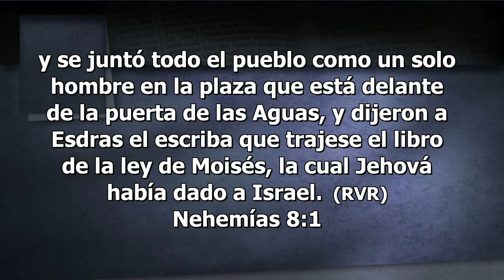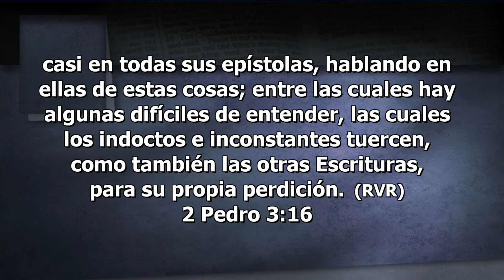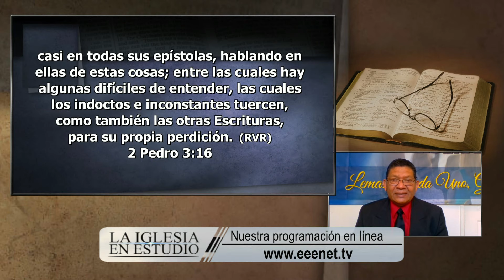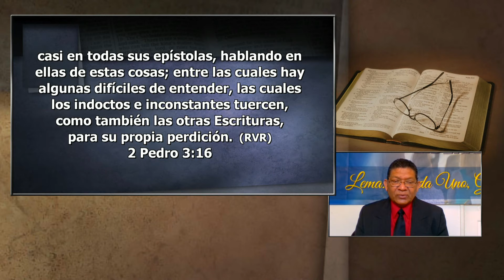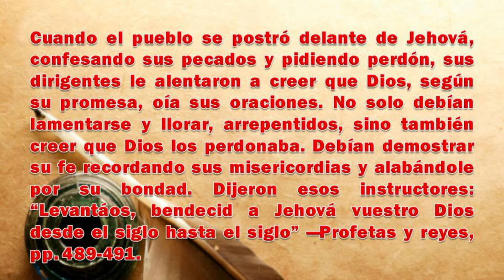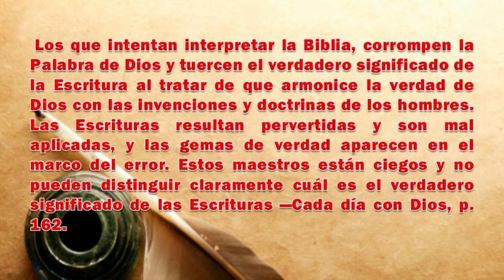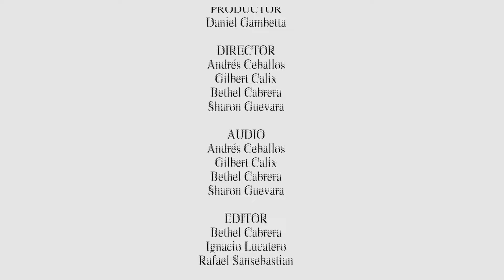JUEVES, MAYO 07 - Por Qué Es Importante La Interpretación - La Iglesia en Estudio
Comentarios Elena G.W
Los casamientos mixtos del pueblo con otras naciones habían contribuído a la corrupción del idioma hebreo, y los que hablaban necesitaban poner mucho cuidado para explicar la ley en el lenguaje del pueblo, a fin de que todos la comprendiesen. Algunos de los sacerdotes y levitas cooperaban con Esdras para explicar los principios de la ley. “Leían en el libro de la ley de Dios claramente, y ponían el sentido, de modo que entendiesen la lectura”…

Día tras día, al escuchar las palabras de la ley, el pueblo se había convencido de sus transgresiones y de los pecados que había cometido la nación en generaciones anteriores. Vieron que, por el hecho de que se habían apartado de Dios, él les había retirado su cuidado protector y los hijos de Abraham habían sido dispersados en tierras extrañas; y resolvieron procurar su misericordia y comprometerse a andar en sus mandamientos. Antes de tomar parte en este servicio solemne, celebrado el segundo día después de terminada la fiesta de las cabañas, se separaron de los paganos que había entre ellos.

Cuando el pueblo se postró delante de Jehová, confesando sus pecados y pidiendo perdón, sus dirigentes le alentaron a creer que Dios, según su promesa, oía sus oraciones. No solo debían lamentarse y llorar, arrepentidos, sino también creer que Dios los perdonaba. Debían demostrar su fe recordando sus misericordias y alabándole por su bondad. Dijeron esos instructores: “Levantáos, bendecid a Jehová vuestro Dios desde el siglo hasta el siglo” —Profetas y reyes, pp. 489-491.

Individualmente, necesitamos prestar atención a un “así dice Jehová”, como nunca lo hemos hecho antes. Hay hombres que son desleales a Dios, que profanan su santo día de reposo, que quieren hallar dificultades en las declaraciones más sencillas de la Palabra, que pervierten el verdadero significado de las Escrituras y que, al mismo tiempo, hacen esfuerzos desesperados para armonizar su desobediencia con las Escrituras. Pero la Palabra condena tales prácticas, así como condenó a los escribas y fariseos en los días de Cristo. Necesitamos saber qué es verdad. ¿Lo haremos como lo hicieron los fariseos? ¿Nos apartaremos del más grande Maestro que el mundo jamás haya conocido, para volvernos a las tradiciones, máximas y dichos de los hombres? —Mensajes selectos, t. 1, p. 251.

¿Son vagas e inconsecuentes las Escrituras? ¿Hay base para las opiniones divergentes y las diversas interpretaciones y doctrinas que hallan eco en el mundo religioso? Si así fuera, podríamos albergar dudas acerca de su origen divino, porque no es la inspiración de Dios la que conduce a la gente a albergar diversas opiniones. Los que intentan interpretar la Biblia, corrompen la Palabra de Dios y tuercen el verdadero significado de la Escritura al tratar de que armonice la verdad de Dios con las invenciones y doctrinas de los hombres. Las Escrituras resultan pervertidas y son mal aplicadas, y las gemas de verdad aparecen en el marco del error. Estos maestros están ciegos y no pueden distinguir claramente cuál es el verdadero significado de las Escrituras —Cada día con Dios, p. 162.